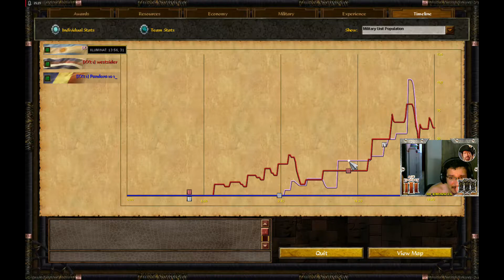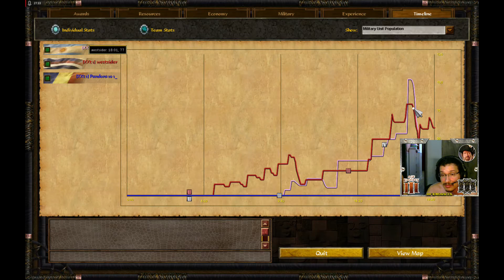Age of Empires 3: WOL - 1v1 Holanda VS Cadê o seu Peru? - Rush de Cav + Hackapell e Canhão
Novo Link do Discord Eu nem estava olhando quando mandei meu exército avançar na base dele, quandi vi estavamos nos batendo, pensei que ia perder mas o Hackapell salva qualquer army! Mameluk tbm! Boa build de Argentina do iiluminat, depois vai ter vídeo tutorial dela.